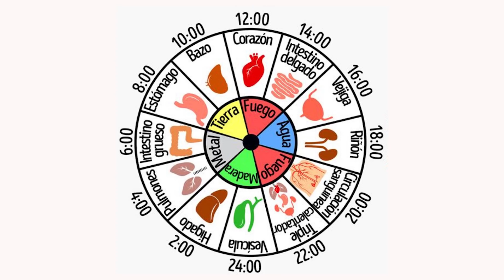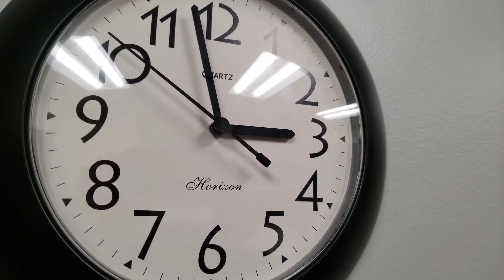Sueles despertarte entre las 3 AM y las 5 AM - Esto es lo que significa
¿Te levantas a menudo entre las 3 am y las 5 am? Si te despierta a la misma hora todas las noches, podría ser porque tu cuerpo está tratando de enviarte un mensaje.

Despertarse a ciertas horas durante la noche es en realidad un síntoma de algo espiritual. Según el antiguo reloj del cuerpo de la medicina china, la energía se dirige a un órgano diferente de tu cuerpo en diferentes momentos del día. Estos momentos son como canales que envían energía a diferentes órganos para promover la salud y la vitalidad.

Sin embargo, cuando hay un bloqueo en estos canales, la energía no puede pasar, causando un estancamiento o una acumulación de energía. Esto puede perturbar tu sueño y hacer que te despiertes. En la medicina tradicional china (MTC), si te despiertas a la misma hora todas las noches, podría indicar un signo de debilidad en el meridiano u órgano correspondiente.

El cuerpo, la mente y las emociones son inseparables en la medicina tradicional china, lo que significa que si tienes falta de armonía en tu cuerpo físico, está vinculada a tu estado emocional.

Si a menudo te levantas entre las 3 am y las 5 am, esto podría ser una señal de que las energías en esa parte correspondiente de tu cuerpo están bloqueadas y débiles.

En este video, describimos los órganos y las emociones asociados con diferentes momentos durante la noche.

¡Descubre por qué podrías estar despertando a una hora determinada y qué debes hacer al respecto!

Epic Motivation - AShamaluevMusic.

Visuals: Pexels / Pixabay / Other
Voz, grabación y producción por Orígenes